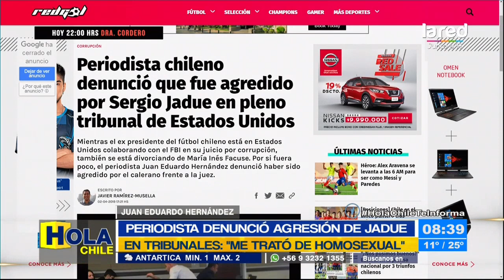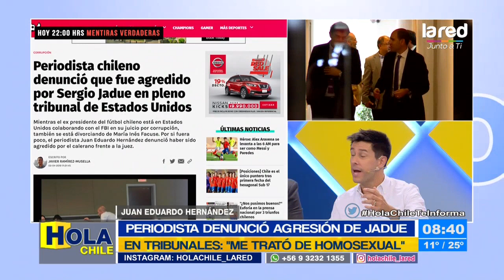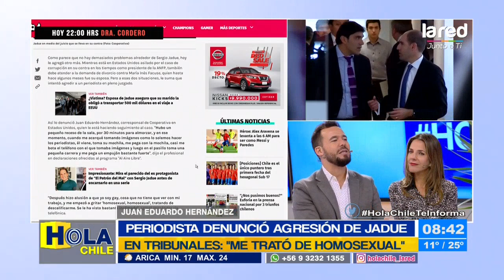"Me empezó a gritar homosexual, homosexual": periodista chileno denuncia agresión de Jadue